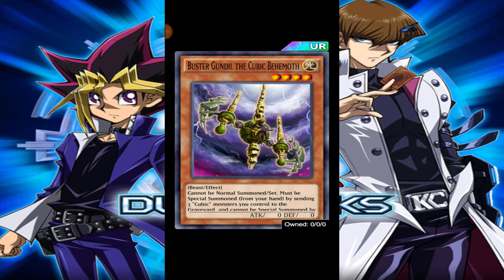How To Do MASSIVE Damage In Dimensional Disaster EVENT! :Yu-Gi-Oh! Duel Links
Hope you watch to the end because theres the ultimate 1SHOT...

Get Yours Fast.